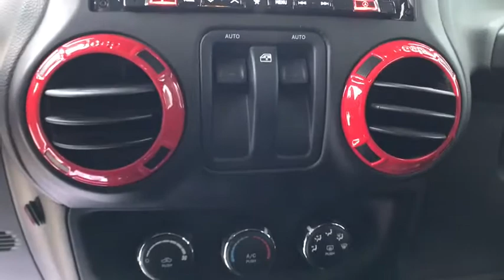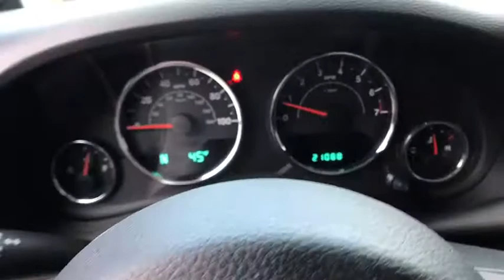2014 Jeep Wrangler Great Falls, Helena, Havre and Lewistown, ID EL246019S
Used 2014 Jeep Wrangler available in Great Falls, Idaho at Lithia CDJR Great Falls. Servicing the Helena, Havre and Lewistown, ID area.
2014 Jeep Wrangler 4WD 2dr Rubicon - Stock#: EL246019S - VIN#: 1C4BJWCG0EL246019

: CARFAX 1-Owner ONLY 21073 Miles! Premium Sound System 4x4 Satellite Radio Brake Actuated Limited Slip Differential iPod/MP3 Input Aluminum Wheels TRANSMISSION: 6-SPEED MANUAL (NSG370). POWER CONVENIENCE GROUP CLICK ME! KEY FEATURES INCLUDE: 4x4 Premium Sound System Satellite Radio iPod/MP3 Input Aluminum Wheels Brake Actuated Limited Slip Differential. MP3 Player Steering Wheel Controls Rollover Protection System Electronic Stability Control Bucket Seats. OPTION PACKAGES: POWER CONVENIENCE GROUP Auto Dim Mirror w/Reading Lamp Front 1-Touch Down Power Windows Power Heated Mirrors Security Alarm Power Locks Remote Keyless Entry BLACK 3-PIECE HARD TOP If ordering without AEM (Dual Top Group) the black soft top will not be included Freedom Panel Storage Bag Rear Window Defroster Rear Window Wiper/Washer Tinted Rear Quarter & Liftgate Windows Delete Sunrider Soft Top DEEP TINT SUNSCREEN WINDOWS ENGINE: 3.6L V6 24V VVT (STD) TRANSMISSION: 6-SPEED MANUAL (NSG370) (STD). EXPERTS REPORT: Edmunds.coms review says The 2014 Jeep Wrangler is a no-nonsense vehicle thats at its best when the pavement ends. This classic SUV will climb over rocks cross streams and frolic in the sand dunes whenever you please thanks to its standard four-wheel drive and high ground clearance.. CARFAX 1-Owner WHO WE ARE: *Any negative equity amount will be applied toward purchase of sale vehicle. On approved credit. See dealer for details. On select vehicles excludes special clearance vehicles see store for details. Value determined by dealer minus reconditioning cost and/or excessive mileage. Any negative equity will be added toward purchase of sale vehicle. On approved Credit. Trade in vehicle must be within NADA guidelines. Price does not include title license or dealer doc fees. Price contains all applicable dealer incentives and non-limited factory rebates. You may qualify for additional rebates; see dealer for details.